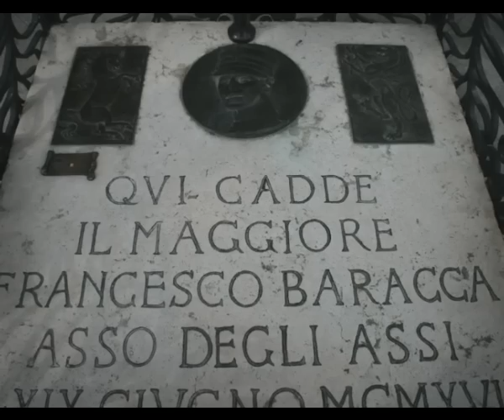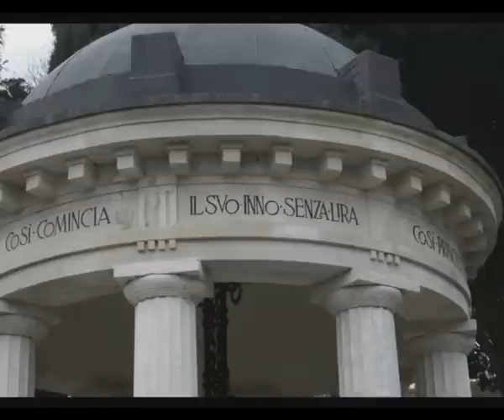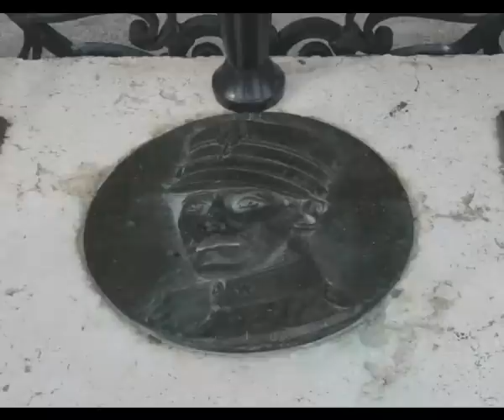francesco baracca.mp4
Omaggio al mitico  Magg. M.O.V.M. Francesco Baracca, Asso degli Assi